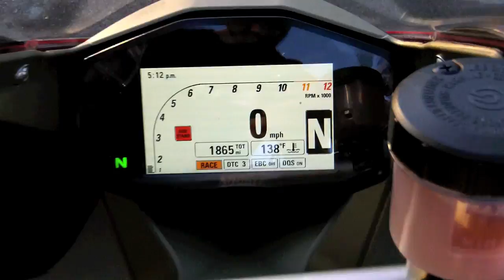Pre-Owned 2012 Ducati 1199 Panigale at Euro Cycles of Tampa Bay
This pre-owned 2012 Ducati 1199 Panigale in red is available for sale at Euro Cycles of Tampa Bay located at 8509 Gunn Highway located in Odessa, Florida 33556 PH: Web